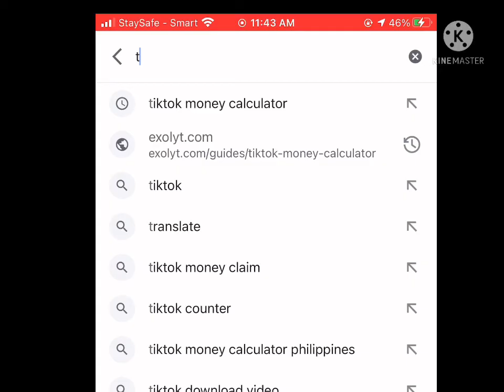របៀបឆែកមើលលុយដែលរកបានពីTikTok​ / How to check money from Tik Tok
របៀបឆែកមើលលុយដែលរកបានពីTikTok